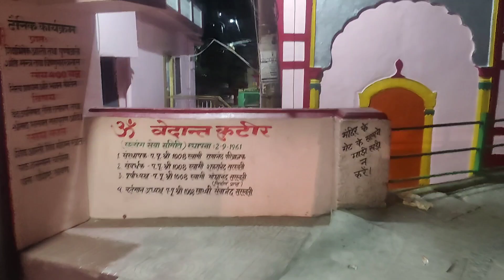(Part - 8)Chopema to Trilokinath wow☸️☸️🙏👌